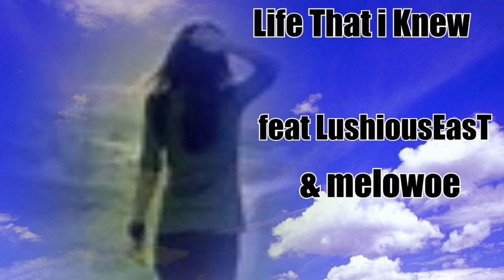Life That I knew Beat Prod by RyiniBeats Hook by Alex M Brinkley- Feat Lushious EasT and Melowoe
Beat is not mine , Entertainment , Realtalk , RapArtist , go chec out @RyiniBeats